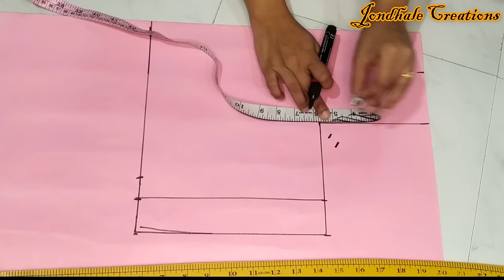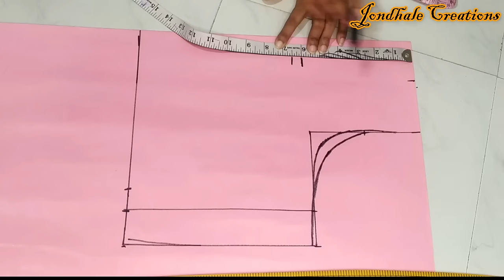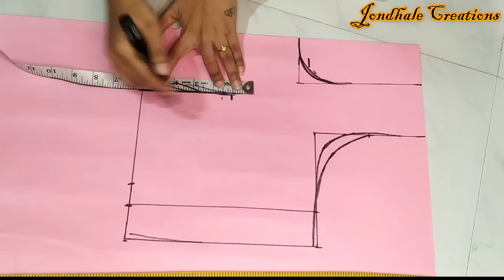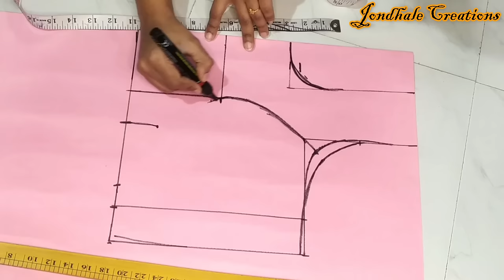38" साईझ प्रिन्सेस कट ब्लाउज पेपर कटिंग || 38" chest size princess cut blouse paper cutting marathi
jondhale_creations #38"chest_princess_cut_blouse_paper_cutting
vlogging channel  @SonaliJondhaleVlogs @SRB18